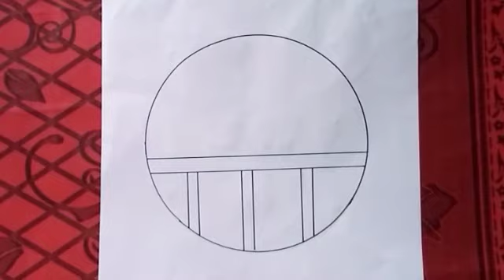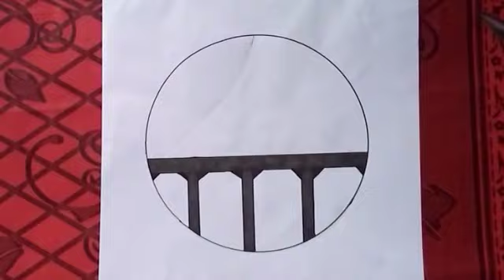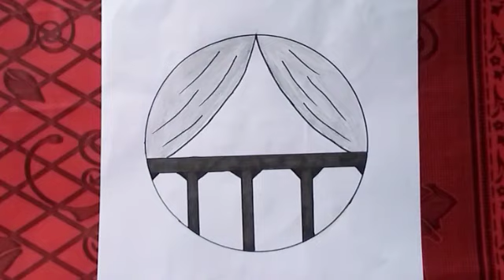Easy circle scenery drawing||Pencil drawing in circle step by step||Pencil sketch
Hy guys!
In this art tutorial l will show you How To Easy Circle Scenery Drawing||Pencil Drawing In Circle Step by Step||Pencil Sketch step by step||Easy pencil Drawing||Draw scenery easy||art vedios. Best  drawing scenery Drawing||Pencil Drawing
Yours Queries:
Easy Circle Scenery Drawing||Pencil Drawing In Circle Step by Step||Pencil Sketch tep by step
pencil Drawing In Circle drawing kiasy karain
drawing easy pencil drawing step by step
drawing

. music 🎶🎶.